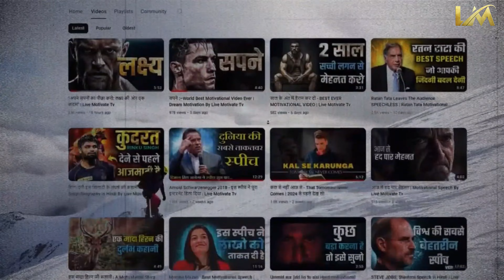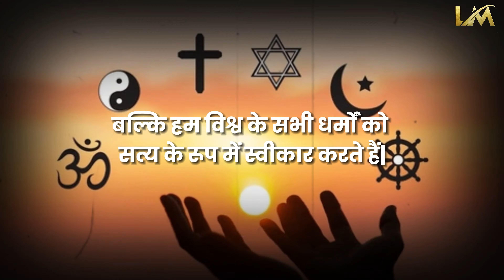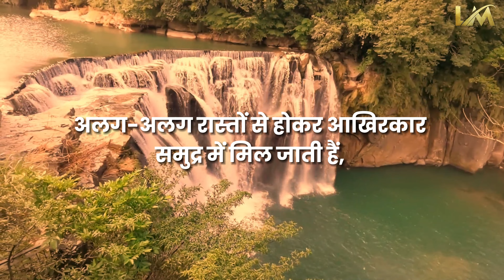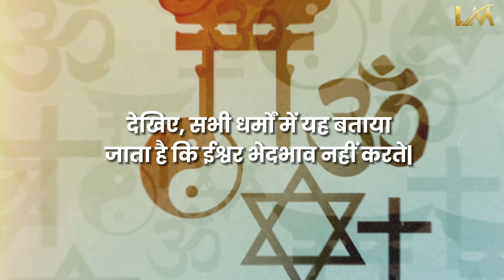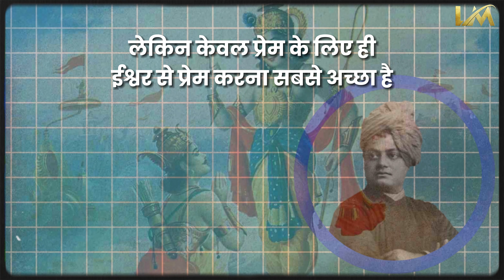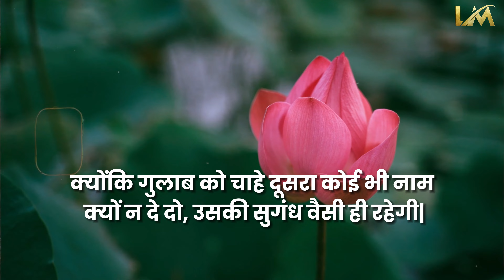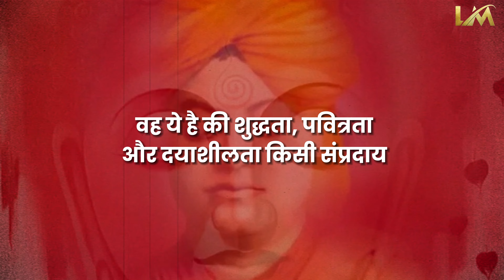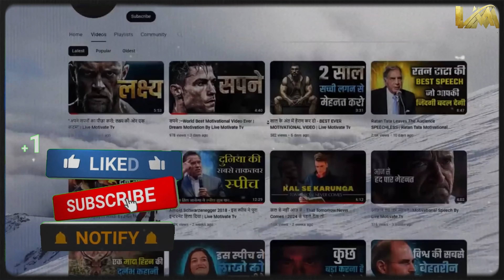SWAMI VIVEKANANDA : Chicago Speech In Hindi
This is hindi version of Swami vivekananda's Chicago Speech By Live Motivate Tv

🎥 स्टीव हार्वी का राज: हंसी के पीछे छिपा सफलता का मंत्र (Comedian to Millionaire) Live Motivate TV

► GEARS👇

► VOICEOVER MIC REG :

► VOICEOVER MIC PRO :

► POP FILLTER :

Track Name.inaudio - Infraction - Can't Sleep